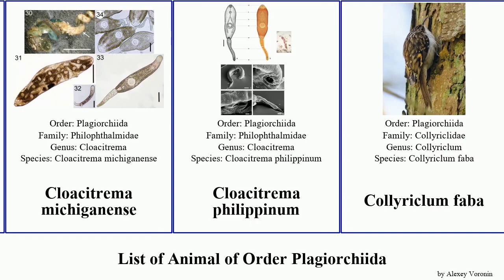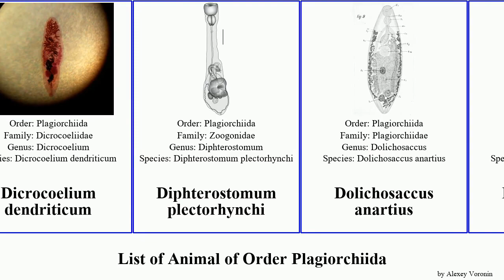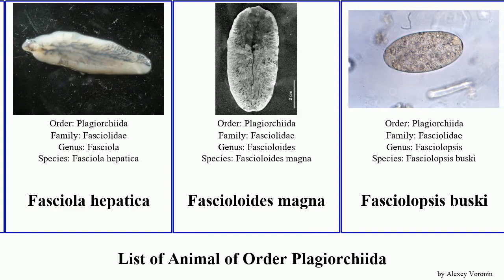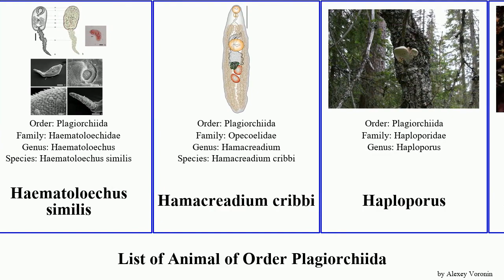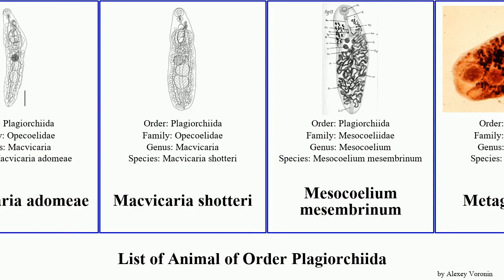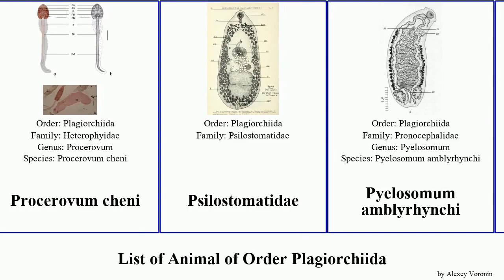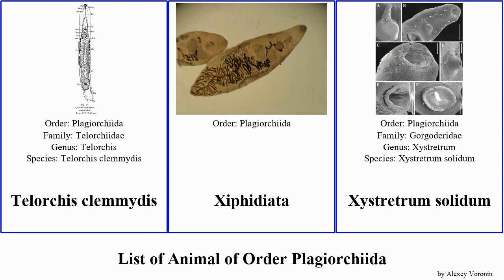List of Animal of Order Plagiorchiida macvicaria lepotrema dolichosaccus magna australis bicolor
Allocreadiidae
Allocreadioidea
Allopodocotyle lepomis
Bucephaloidea
Bucephalus polymorphus
Cephalogonimidae
Cephalogonimus vesicaudus
Cetiosaccus galapagensis
Cloacitrema michiganense
Cloacitrema philippinum
Collyriclum faba
Creptotrema creptotrema
Cryptocotyle
Deretrema acutum
Deretrema combesorum
Dicrocoelium dendriticum
Diphterostomum plectorhynchi
Dolichosaccus anartius
Dolichosaccus diamesus
Dolichosaccus ischyrus
Dolichosaccus symmetrus
Dolichosaccus trypherus
Echinochasmus pelecani
Echinochasmus schwartzi
Echinoparyphium
Echinostoma revolutum
Echinostomata
Echinostomatidae
Euparyphium melis
Fasciola gigantica
Fasciola hepatica
Fascioloides magna
Fasciolopsis buski
Gorgodera australiensis
Haematoloechus australis
Haematoloechus similis
Hamacreadium cribbi
Haploporus
Haploporus odorus
Haplorchis pumilio
Haplorchis taichui
Helicometra
Heronimidae
Heterophyes
Heterophyes heterophyes
Iguanacola navicularis
Lepotrema
Lepotrema acanthochromidis
Lepotrema amblyglyphidodonis
Lepotrema hemitaurichthydis
Lepotrema amansis
Lepotrema justinei
Loxogenoides bicolor
Macvicaria dextrocaula
Macvicaria flexuomeatus
Macvicaria heronensis
Macvicaria kingscotensis
Macvicaria mekistomorphe
Macvicaria mutovitellina
Macvicaria adomeae
Macvicaria shotteri
Mesocoelium mesembrinum
Metagonimiasis
Microphallus nicolli
Neidhartia lochepintade
Overstreetia sodwanaensis
Overstreetia cribbi
Overstreetia olsoni
Paragonimus
Paragonimus westermani
Parvipyrum acanthuri
Philophthalmus
Plagiorchiata
Plagiorchis vespertillionis
Procerovum cheni
Psilostomatidae
Pyelosomum amblyrhynchi
Rhopalias oochi
Ribeiroia
Stephanostomum baccatum
Telorchis clemmydis
Xiphidiata
Xystretrum solidum
Zoogonoides viviparus